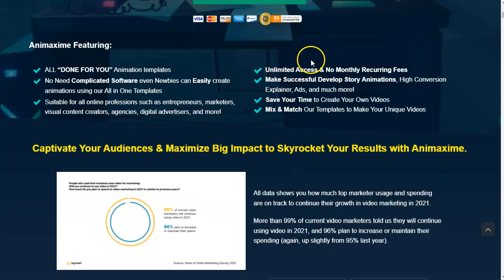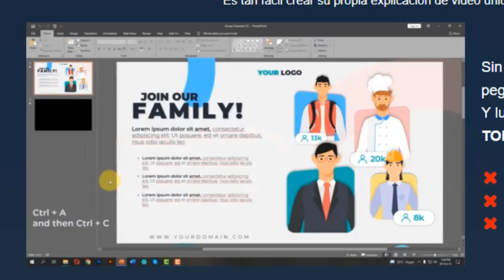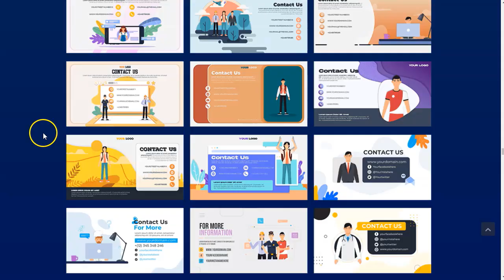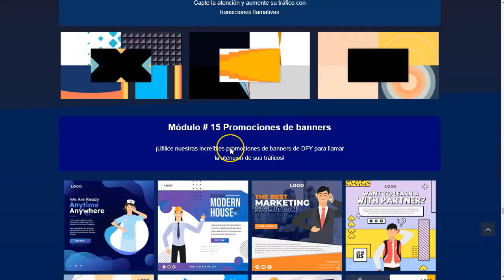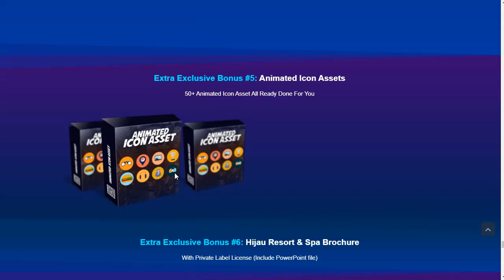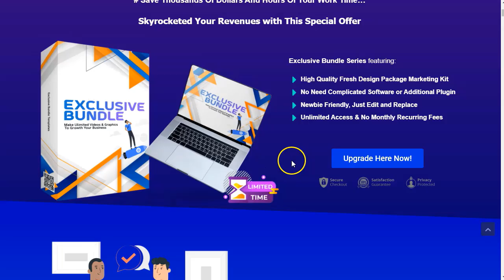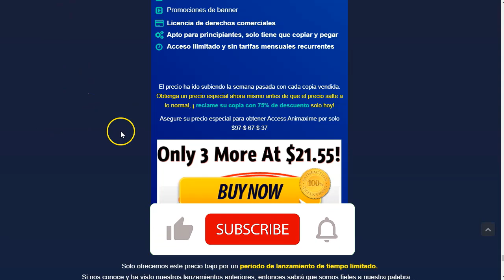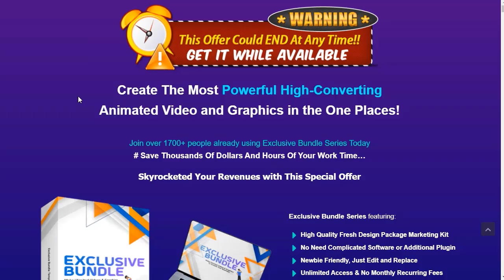Crea Video Explainers como un PRO [Animaxime 🎁]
En este video te voy a presentar un SET de videos que puedes combinar como un puzzle y crear tus propios videos explicativos con personajes ya animados listos para que les pongas textos o audios.

Si la vas a comprar conmigo, tienes todo por un precio super bueno, las 3 versiones mostradas en el video, todo a solo….

¡Vamos!

Saludos
Betty Romerito

★★⚠️IMPORTANTE ⚠️★★